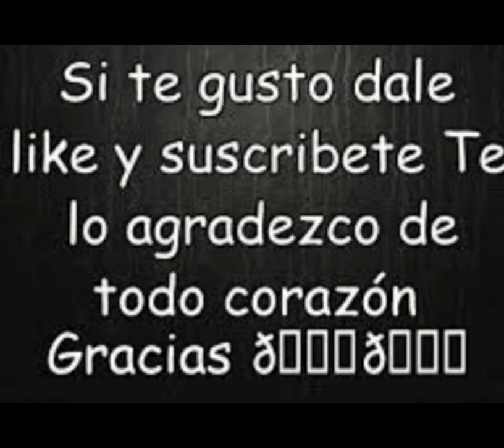Como haser Sujeta Cortinas Jirafas amigurumis paso a paso......Parte 1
Hola a todos espero se encuentren bien. acá les dejo un nuevo tutorial de sujeta cortinas en forma de jirafas. espero les guste. si les gusto denme un LIKE .SUSCRIBANSE. ya que así me estarían apoyando para que este CANAL crezca. y ACTIBEN la CAMPANITA para más VIDEOS.